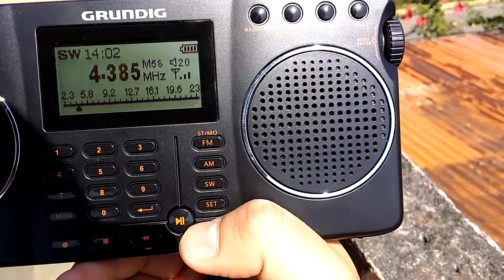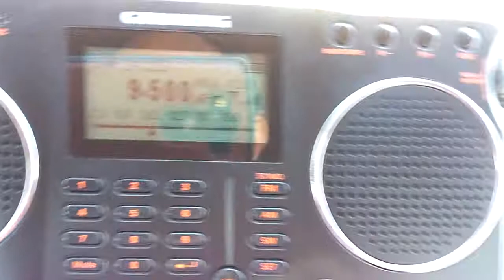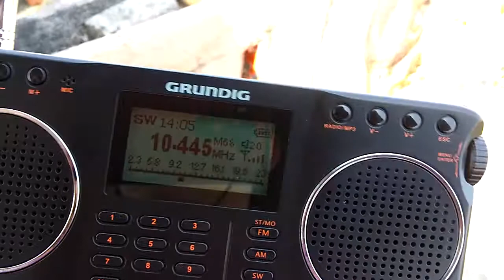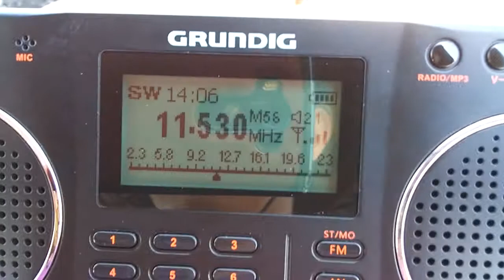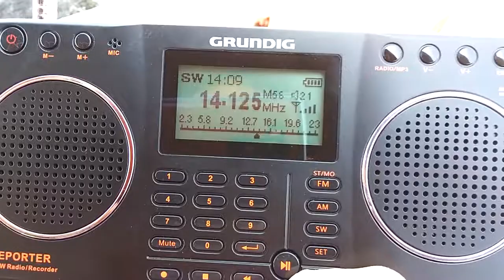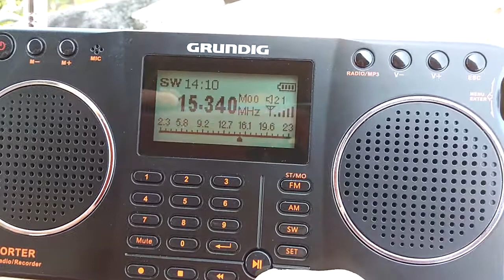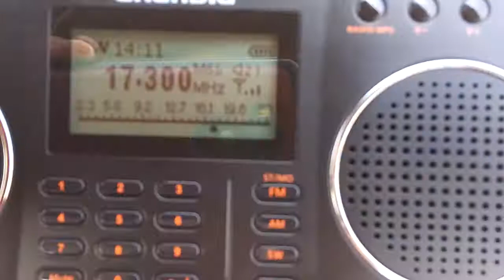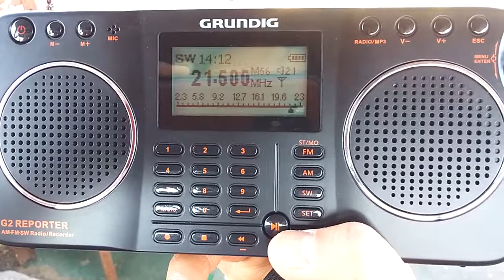SHORTWAVE BANDSCAN IN BACOOR CAVITE